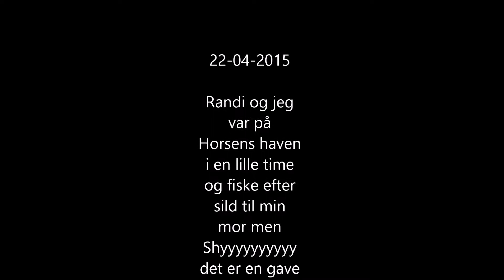Randi fanger fisk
Horsens Havn 22-04-15 der var lige en lille slime sild og den ville vi da lige se om vi kunne fange men vi havde kun en lille time til det men det blev til 5 stk.